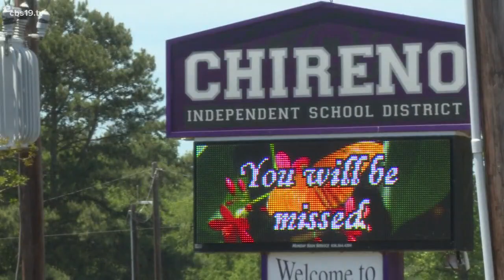Chireno ISD funeral